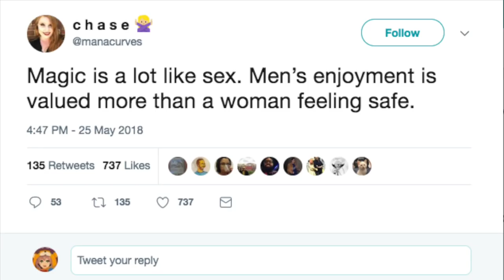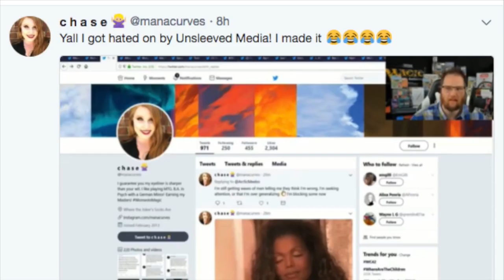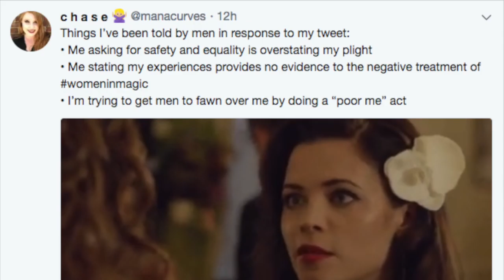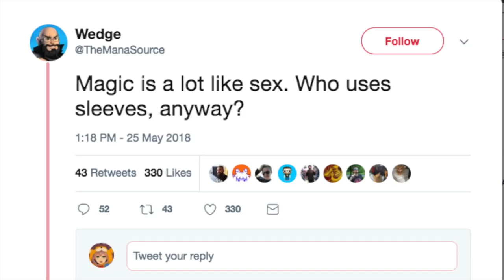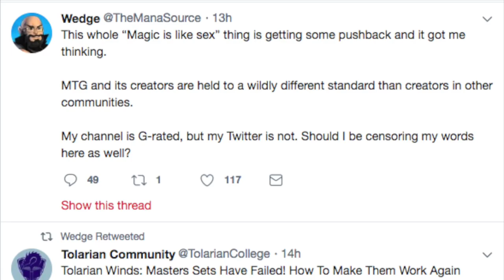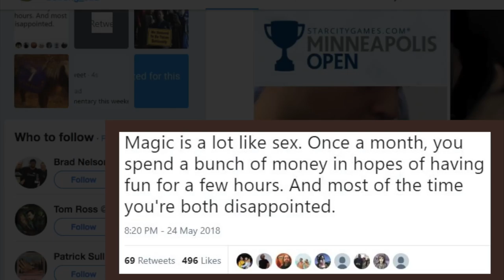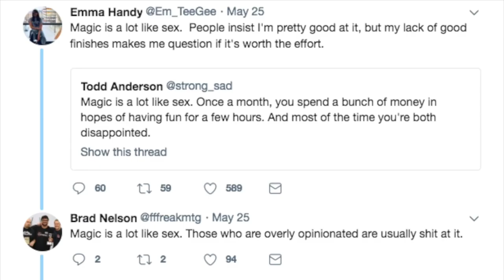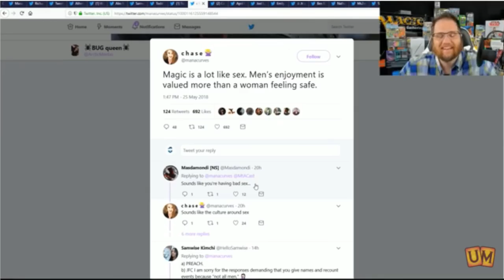Why Children DO NOT Play Magic the Gathering